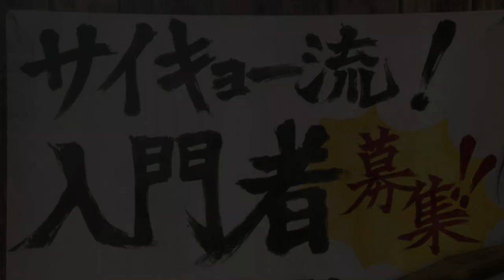Street Fighter 4 - Dan's First and Last Movie, Rival and Final Match in The Hardest Arcade Mode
You can watch Dan's beginning, rival and final movies, rival and final matches in hardest mode.

Rival Match : Dan versus Sakura
Final Match : Dan versus Seth (Ultra Combo Finish I - 8 Hit Combo)